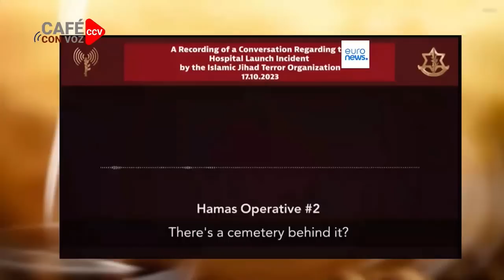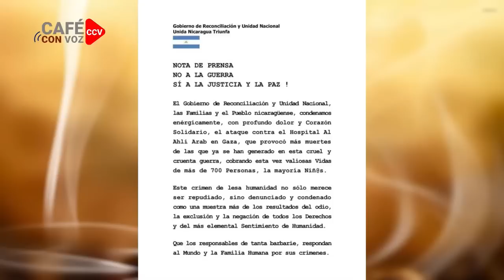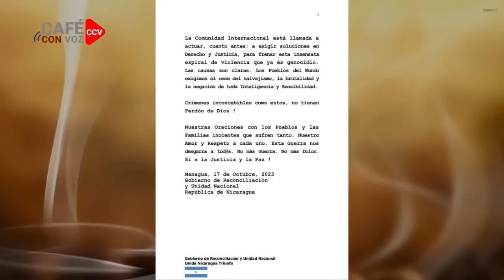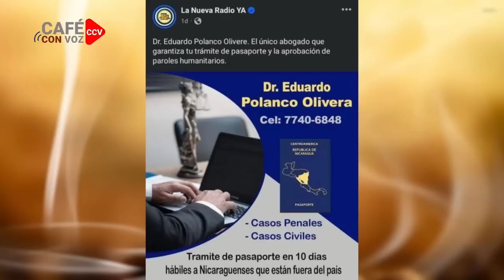CAFE CON VOZ | EN CONTEXTO CON LUIS GALEANO / 18 DE OCTUBRE 2023